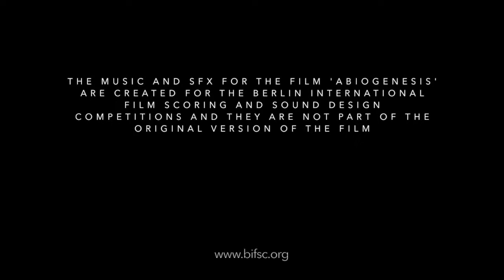Abiogenesis - BIFSC 2021 (Valérian Augereau Rescored)